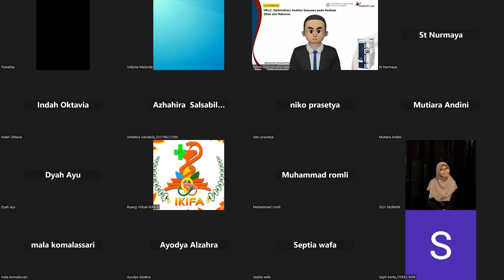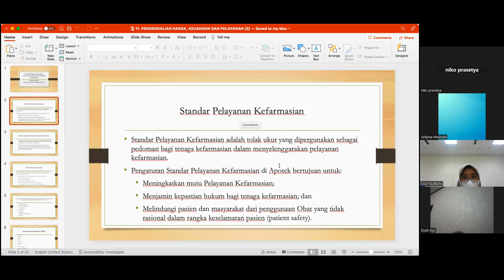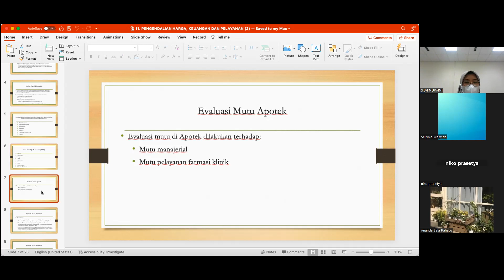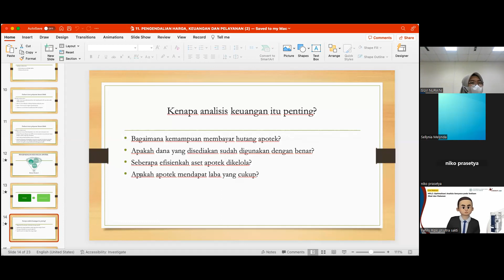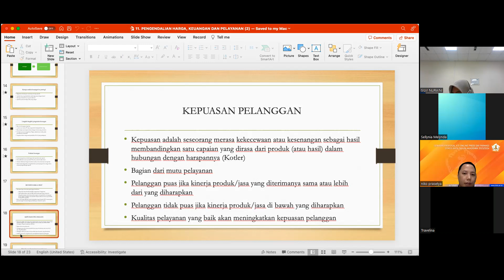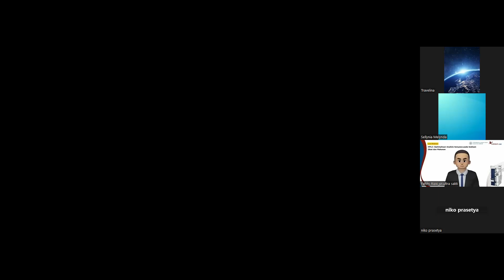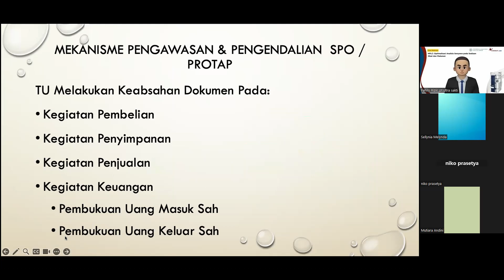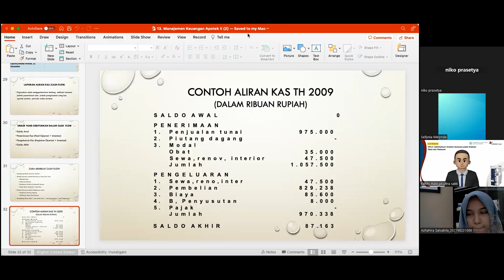21 Desember Mgt Apotek